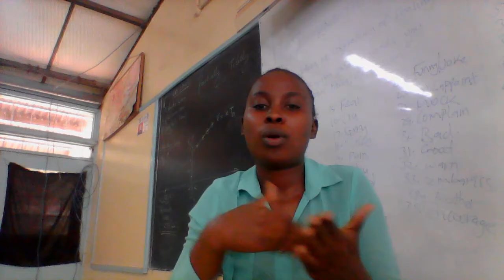KENYA SIGN LANGUAGE